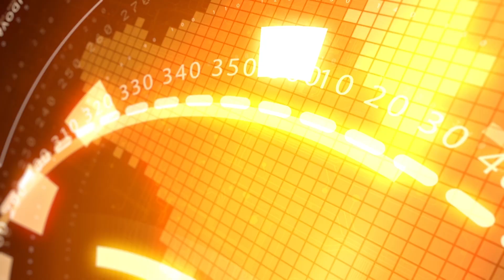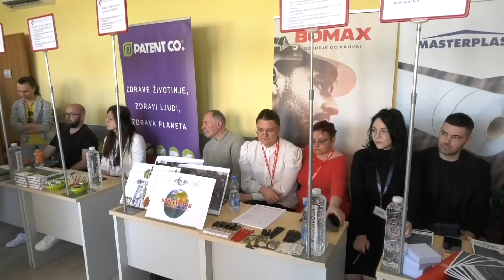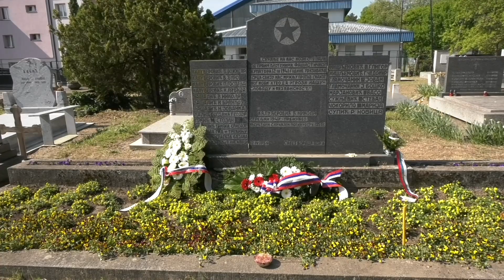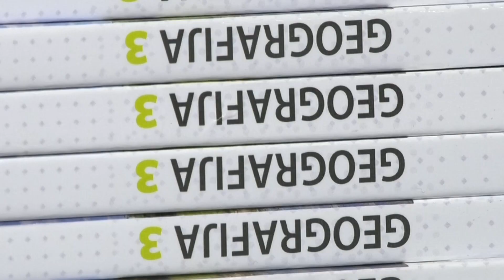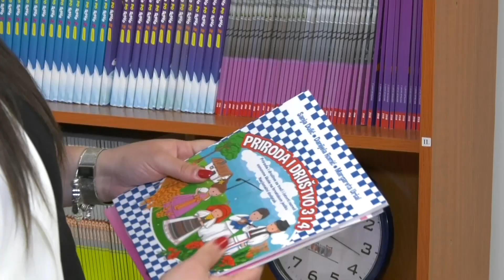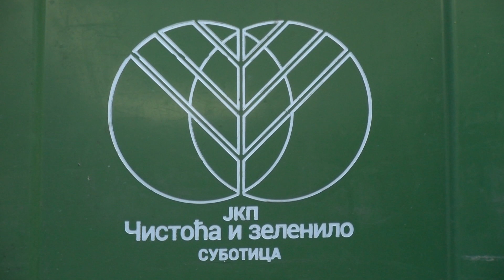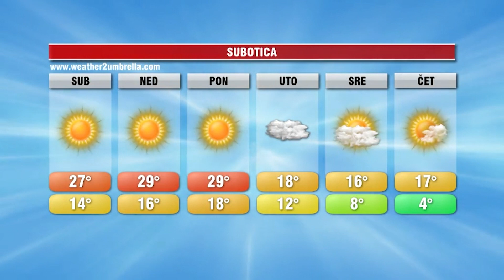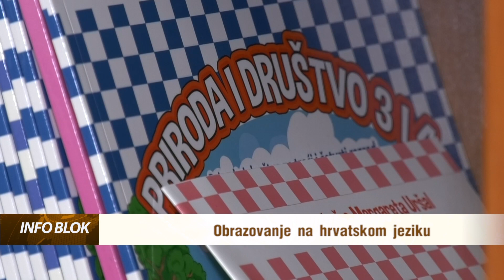INFOBLOK 12.04.2024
RTV YuEco